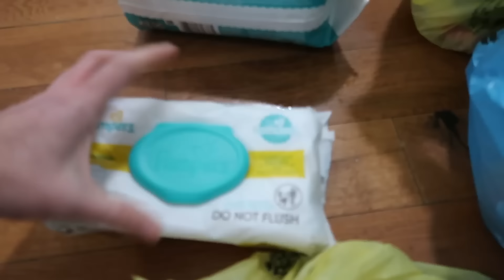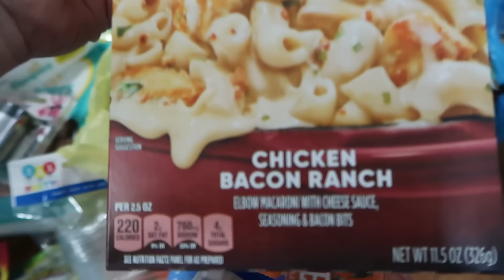DECLUTTERING AND ORGANIZING SMALL SPACES - 20 MINUTE PROJECTS | WE'RE EXTREMELY MESSY PEOPLE!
HANG OUT WITH ME TODAY AS I DECLUTTER AND ORGANIZE A COUPLE OF SMALL SPACES IN MY HOME.

LEXI'S BABY REGISTRY

2023 DEVOTIONAL

2024 DEVOTIONAL

SHARK STEAM & SCRUB MOP: